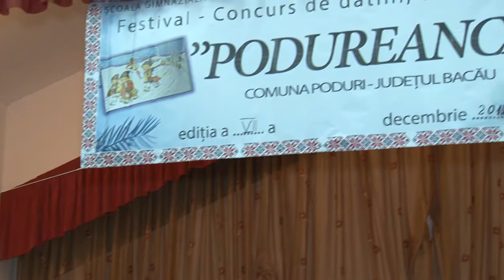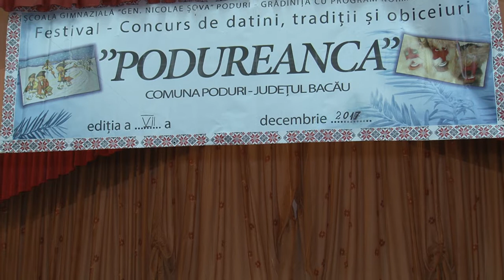18 LA PODURI jud Bacau Festivalul de Datini Traditii si Obiceiuri PODUREANCA, ed VII 2017